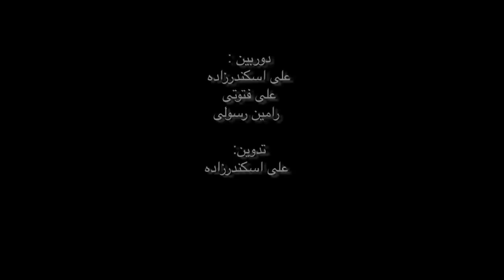پاره‌ای از اجرای زنده محسن نامجو در کنسرت هلند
شنبه ۷ فوریه/ ۱۸بهمن ماه سالن لوسنت دنس‌تآ‌تر در شهر لاهه هلند میزبان محسن نامجو به همراه گروه موسیقی خود بود که در ادامه تور آلبوم جدیدش «از پوست نارنگی مدد» به اجرای برنامه پرداختند.
این برنامه در دو قسمت اجرا شد. در بخش اول نامجو به اجرای ترانه‌های آلبوم جدید خود پرداخت: ترانه‌هایی همچون رضا خان، رودست (لیلا)، آدم پوچ، من مست، نارنگی (خراسانی)، ابر اگر، دردا، بارون و گل ممد. در بخش دوم نامجو تعدادی از کارهای قدیمی خود را به اجرا گذاشت.
کسری سبکتکین، حبیب مفتاح، محمد تالانی و کیاوش نورانی در این کنسرت نامجو را همراهی کردند.